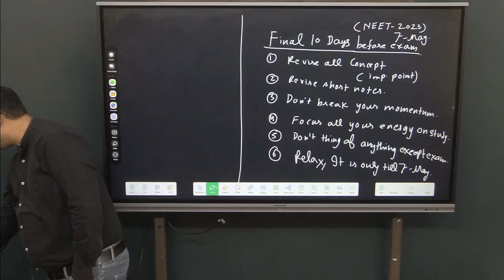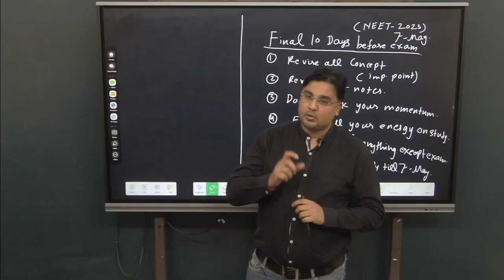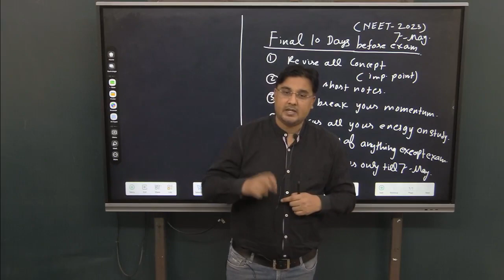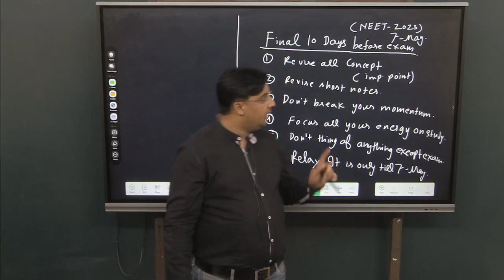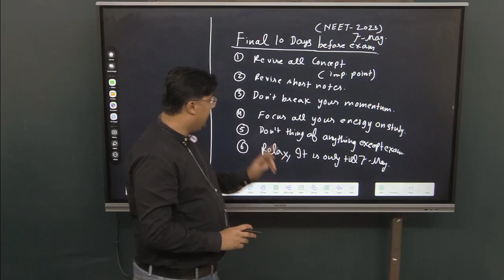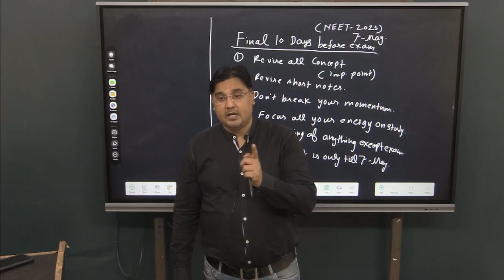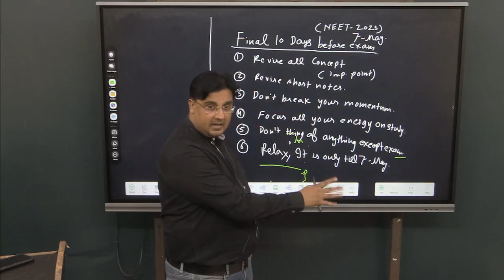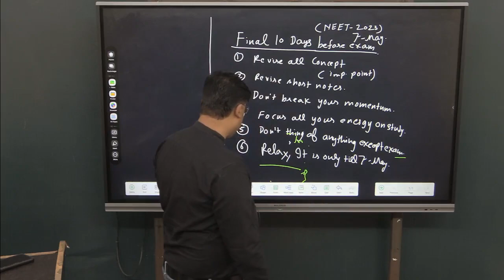Crack NEET 2023 *Last Advice* Last 10 days strategy and motivation by Saurabh Sir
12 वीं के साथ ही जाना है
Top Medical College या IIT में,
लेकिन 11वीं रह गई कमजोर...
कोई बात नहीं... Join Career Mantra's 2in1
और पूरा करें XI और XII का कोर्स वो भी 1 साल में...
👉 Batches Start from:- 5 April 2023
📲 Helpline:-  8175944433. Admission Started in Full flow..Join Now.